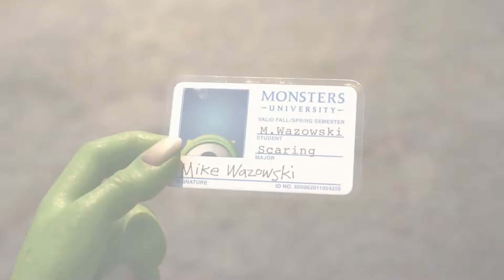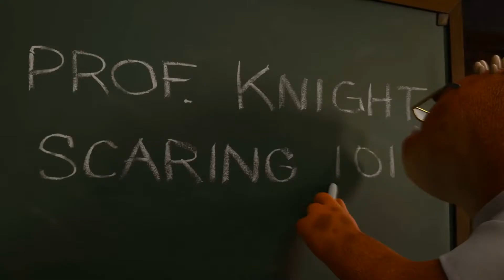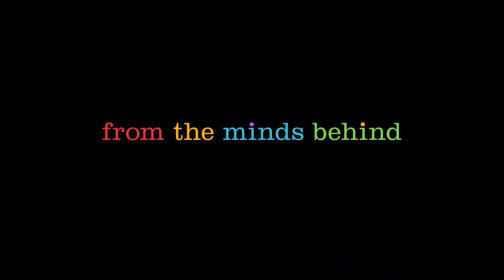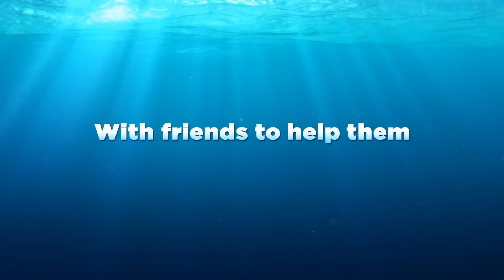Pixar - Мультфільми - Трейлери українською (2018)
Дати виходу :
2010 - Історія іграшок 3
2011 - Тачки 2
2012 - Відважна
2013 - Університет монстрів
2015 - Думками навиворіт
2015 - Добрий динозавр
2016 - У пошуках Дорі
2017 - Тачки 3
2017 - Коко
2018 - Суперсімейка 2